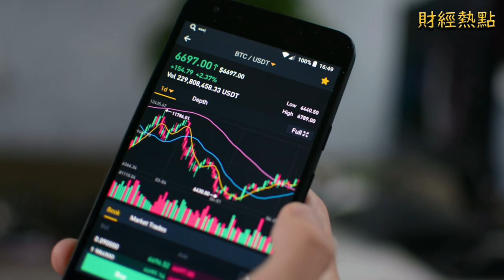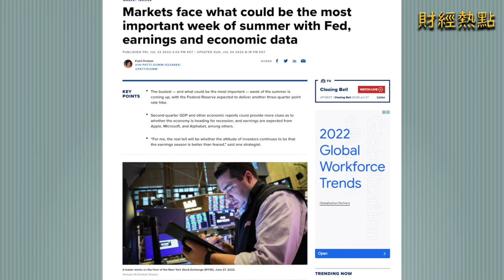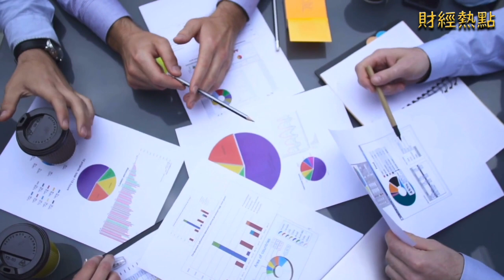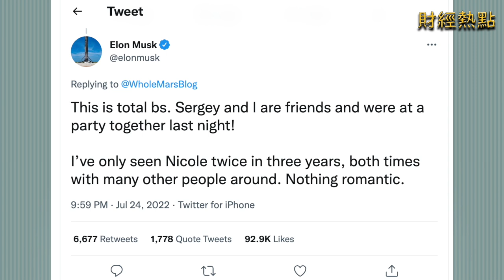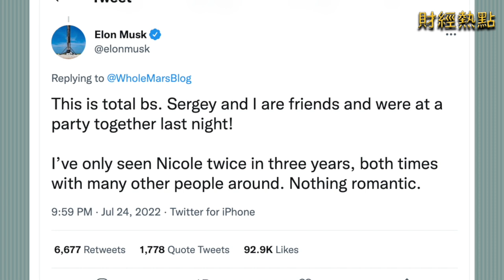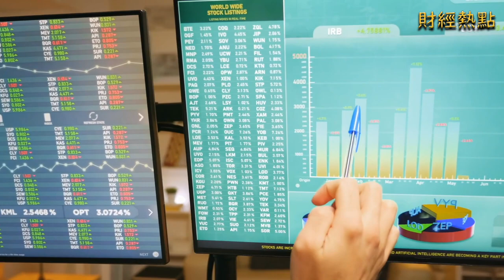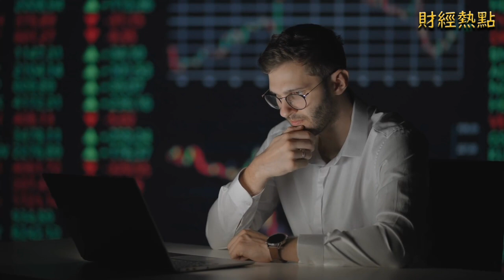美聯儲與經濟數據出爐 夏季關鍵一周來臨；馬斯克又攤大事？ 主播：張恩「希望之聲粵語頻道-財經熱點」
美聯儲 升息會議臨近，美國經濟 關鍵指標出台；插足谷歌創始人婚姻？ 馬斯克 回應。
美聯儲與經濟數據出爐 夏季關鍵一周來臨
插足谷歌創始人婚姻？馬斯克否認
外資連續5個月大舉拋售中國政府債券
盤點七大美國購房者最想離開的城市
芯片法案通過前 中國7奈米嚇了誰一跳？
知名財經作者：一關鍵經濟信號在閃紅燈